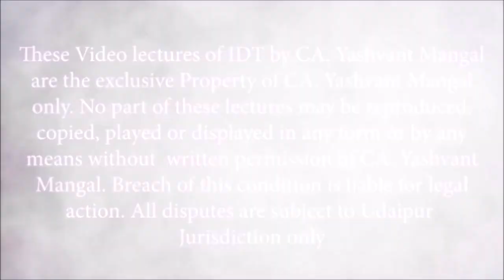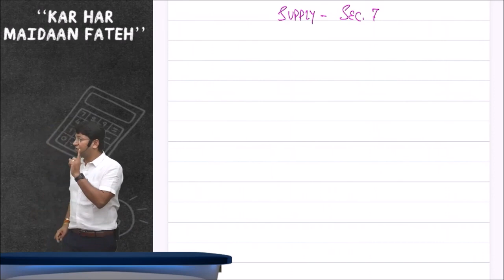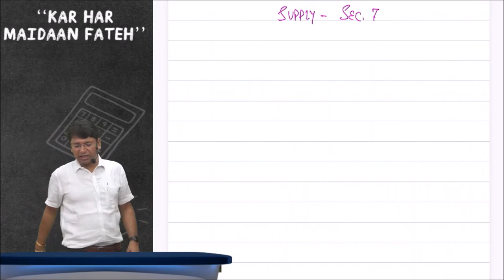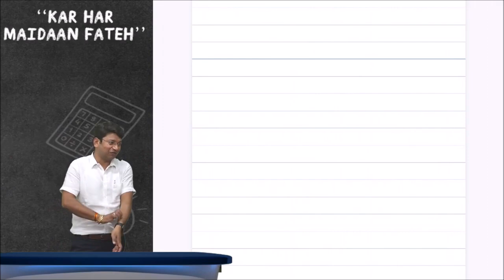CA/CS/CMA Inter GST Face to Face Recording | Demo 5 | Jan 25 & Onwards | CA Yashvant Mangal